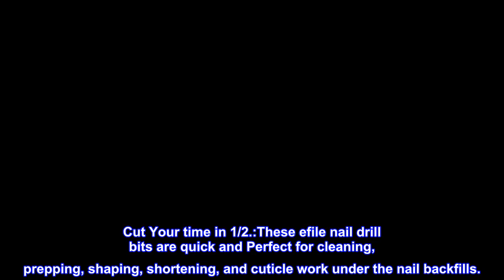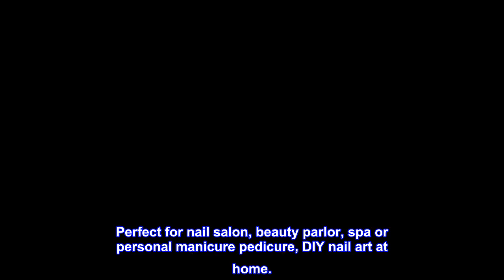Great product - 30Pcs Nail Drill Bits Set with 30 Holes Holder, 3/32 Inch 12Pcs Tungsten Carbide Bi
Great product -  30Pcs Nail Drill Bits Set with 30 Holes Holder, 3/32 Inch 12Pcs Tungsten Carbide Bits& 7Pcs Diamond

One for All: No duplicates in the set. This 30pcs drill bit set nail comes with every bit you will need for every step of your mani, from cuticle work to buffing, to removal... . suitable for both beginners and professionals.
Come with 30Holes Holder: Sturdy and Compact, Help hold 30pcs acrylic nail drill bits and you can access each bit easily while keeping them dust-free. Convenient to bring it outside.
Cut Your time in 1/2.:These efile nail drill bits are quick and Perfect for cleaning, prepping, shaping, shortening, and cuticle work under the nail backfills.
Long-Lasting: The cuticle nail drill bit is made of premium material, sharp, durable, and also crafted delicately.The rainbow diamond carbide bits with durable and superior strength, The ceramic bits with excellent heat dissipation, sturdy enough to remove hard gel nails. With Good Care, You can use them for a long time.
Fit Your Drill: Universal 3/32-inch nail drill bits for acrylic nails fit most electric or rechargeable manicure nail file machines. Perfect for nail salon, beauty parlor, spa or personal manicure pedicure, DIY nail art at home.
Don't Think TWICE About Buying These Bits!
If you are a religious, do-your-own-nails kind-of person, do not hesitate to have these in your kit! I love doing my nails at home and as you would probably know since you're here right now, drugstore e-files just do NOT cut it. And after two uses, those (less than subpar) bits are completely trashed and useless. These bits are SO well made.